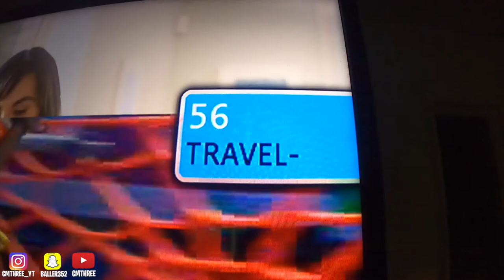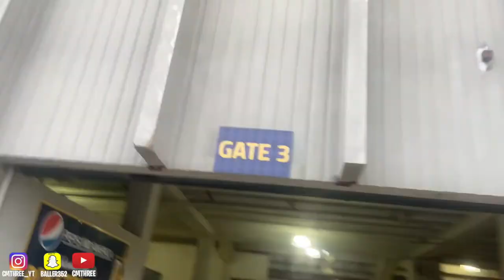I RAN 11 MILES WITH A SKI MASK ON! *Bad Idea*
I ran 11.30 miles with a ski mask on AND GOT A NEW PR! Wearing the Ski Mask was a bad idea because people were driving slow past me and STARING! I only wore the ski mask because it was snowing outside and it was 20 degrees! MUST WATCH!!